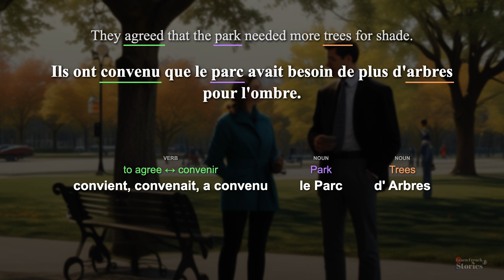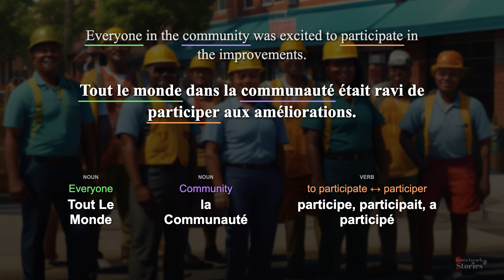Learn 🇫🇷 French with a story : Discussing ways to improve your local community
Lisa and Tom discuss the issues in their local community, such as the lack of greenery in the park and insufficient books for children in the library. They form a community group and plan events like a tree-planting day and a book donation drive to address these issues. The entire community shows interest and excitement to participate in these initiatives.

Chapters:
00:00 Sentence 1
00:16 Sentence 2
00:31 Sentence 3
00:49 Sentence 4
01:06 Sentence 5
01:24 Sentence 6
01:41 Sentence 7